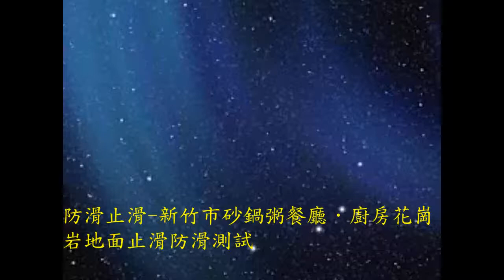433 廚房花崗岩防滑止滑 餐廳．廚房花崗岩地面止滑防滑測試